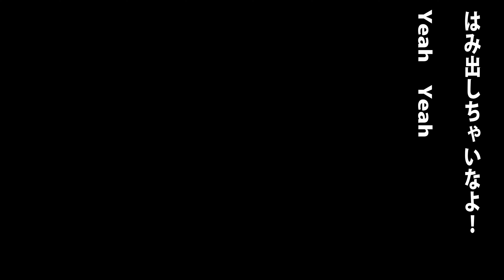セイコー SEIKO プレザージュ SARK015 欲しかった時計をゲット！俺のコレクションシリーズ！VOL14！大人の遊び,趣味,多趣味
俺のコレクションシリーズ！VOL14！
セイコー　SEIKO　プレザージュ　SARK015
欲しかった時計をゲット！
限定1000本だが、売れ残ってた？
2019年発売の予定だが、買ったのが2021年！
売れ残ってたのね！
紹介していきましょう！
その他もろもろのご紹介！